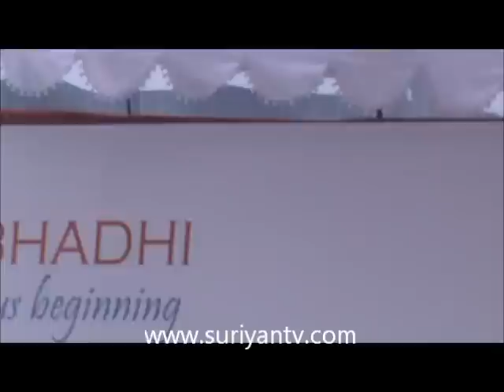SRIKARAM SHUBHADHI - HOMES NEAR KELAMBAKKAM